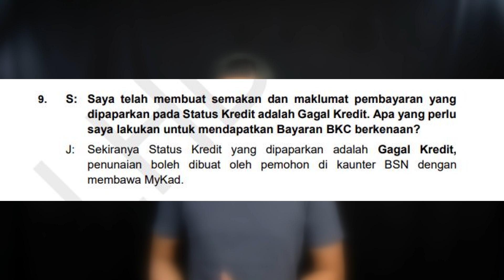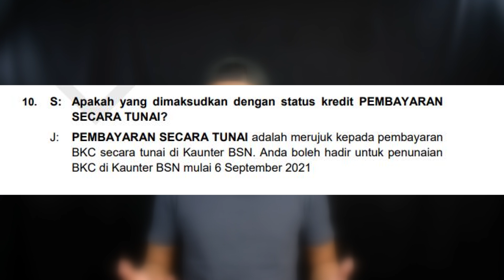Nak tuntut BKC di BSN atau tunggu duit dikreditkan ke akaun bank? | Saje sembang